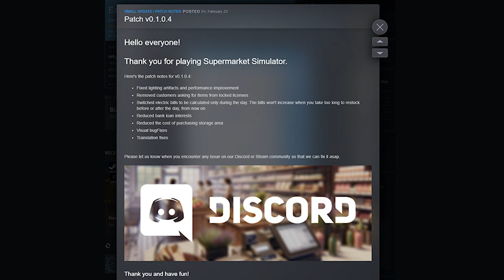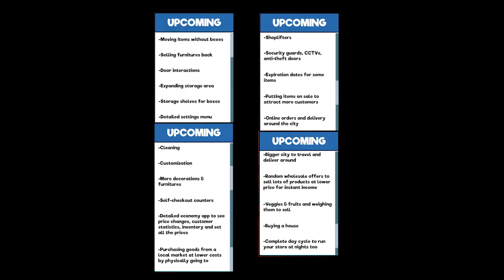Unlocking New Products in Supermarket Simulator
Unlocking New Products in Supermarket Simulator Episode 4 has me running out of floor space and needing new products! I need more space fast to handle the growing customer demands!
Run your own supermarket. Stock shelves, set prices as you'd like, take payments, hire staff, expand, and design your store. Online orders & delivery, shoplifters, security, and local market are upcoming.